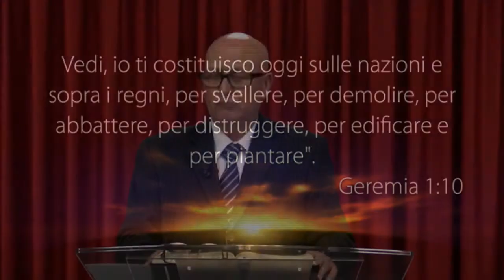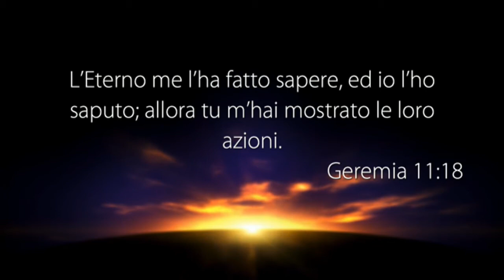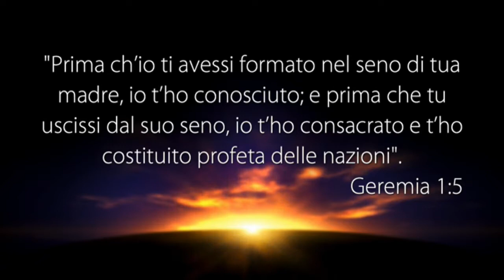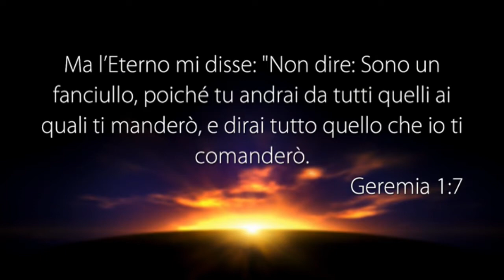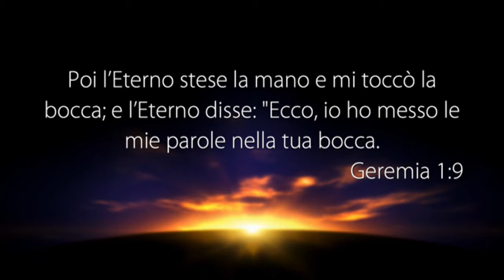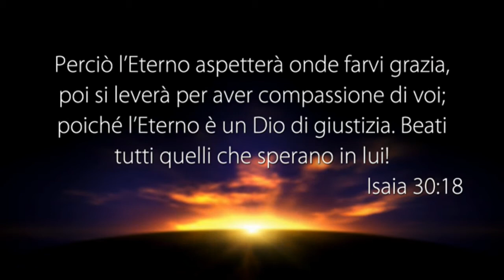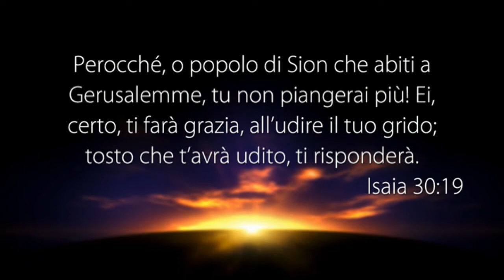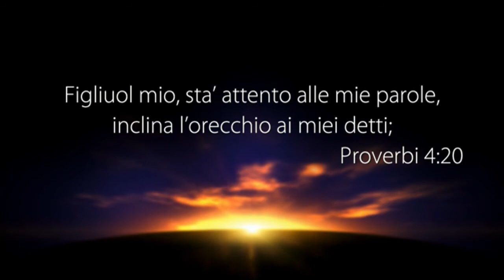PAROLE DI VITA EVANGELISTA VINCENZO BRUNO - L'AMORE INCONDIZIONATO DI DIO (II)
Il Messaggio di Oggi: “L'AMORE INCONDIZIONATO DI DIO (II)”

• EZECHILE 3:17,19,21
• PROVERBI 2:16-20
• PROVERBI 6:32
• PROVERBI 6:28-29
• PROVERBI 7:1

5 REGOLE IMPORTANTI
1° Leggi ogni giorno la parola di Dio
2° Prega il Signore Gesù anche più volte al giorno
3° Parla di questa scelta che hai fatto con i tuoi amici di seguire Gesù
4° Segui gli insegnamenti che ti vengono dati da Parole di Vita
5° Frequenta una chiesa dove si predica tutto l’Evangelo.